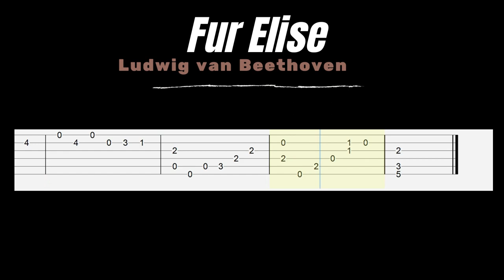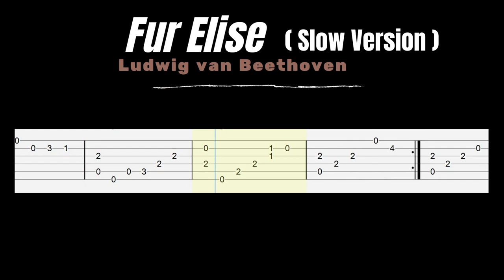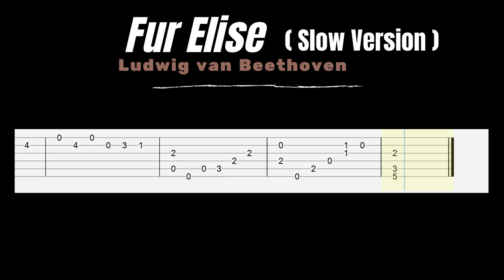Fur Elise Ludwig Van Beethoven Fingerstyle Guitar Tutorial TAB